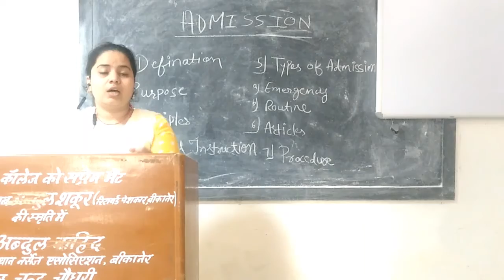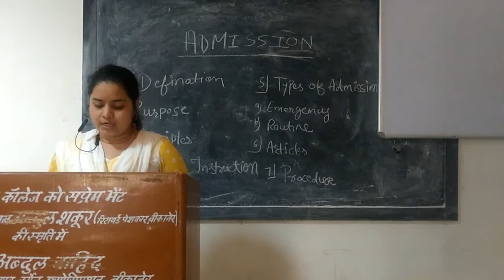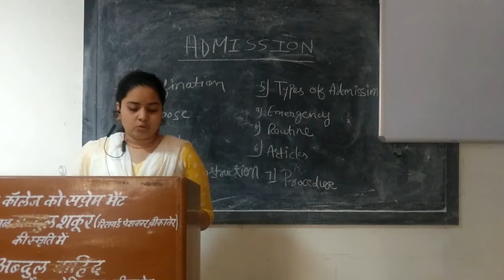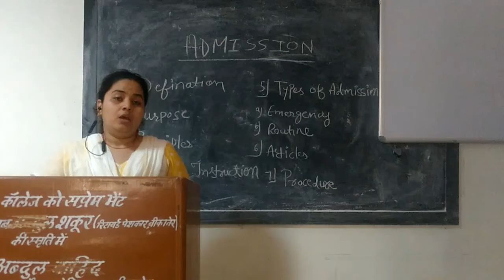Faculty:- Monika Maám Topic:- Admission & Discharge Part I : Admission Dated:- 25.06.2020